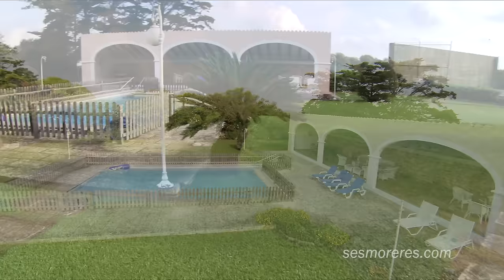Una de las casas más impresionantes y lujosas de Menorca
La inmobiliaria de Menorca Ses Moreres, presenta una impactante finca rústica de 725.000 m² donde se alza una lujosa casa señorial de finales del XVIII con más de 40 estancias, más otras edificaciones agrícolas que suman más de 2.000 m² edificados mirando al mar.
Más información en el enlace debajo.
Ses Moreres, the estate agency of Menorca, presents an imposing country estate of 725,000m² and where stands a luxurious grand house from the late 18th century with over 40 rooms, plus other farm buildings totaling more than 2,000m² built area facing the sea.